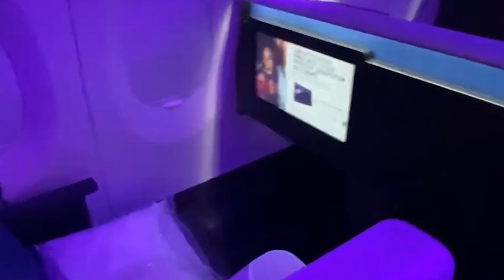Why Airlines Love the Boeing 777 300ER More Than the Newer A330neo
This video reveals the true reasons why airlines around the world continue to rely on the Boeing 777-300ER despite the arrival of newer jets like the A330neo and the 787. Through engineering analysis, real airline data, and powerful storytelling, we explore how this aircraft became the backbone of long-haul fleets, why its cargo capabilities make it irreplaceable, and how its unmatched reliability built one of the strongest reputations in aviation history.